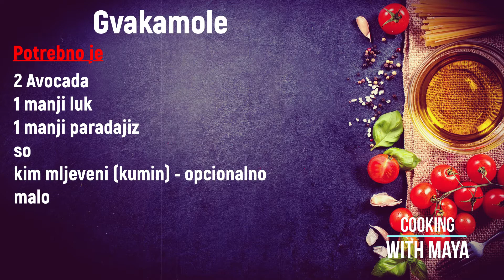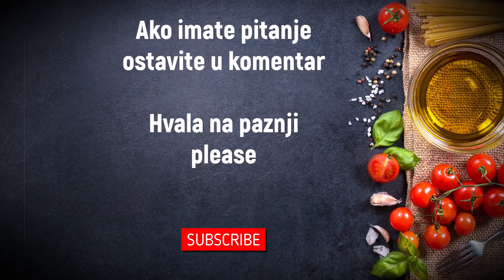Gvakamole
Gvakamole, ukusna salata koju zavolite kada je jednom probate..Probajte i uvjerite se sami, odlicno se slaze sa mesom a savrsena je kombinacija za pirinac i pastu..